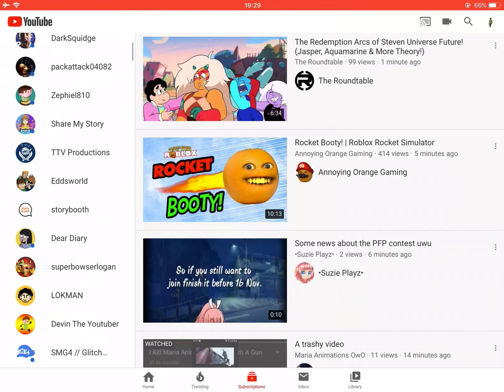Subscribed to 900 channels.